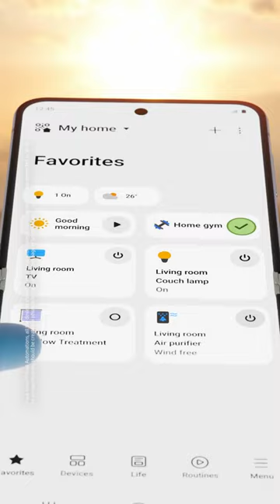Gnusmas - Health&Entertainment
Don’t go all the way to the gym. 🏋 ♂💪. Just launch your own personal home gym with SmartThings